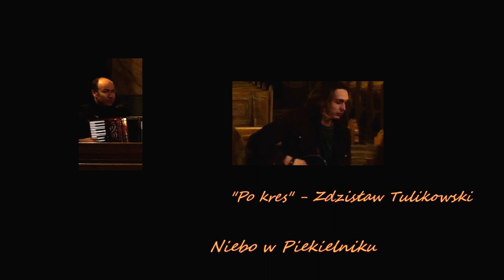"Po kres" - Niebo w Piekielniku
Piosenka "Po kres"  w wykonaniu zespołu Niebo w Piekielniku
Muzyka: Zdzisław Tulikowski
Słowa: Zdzisław Tulikowski, Karolina Kotlarz